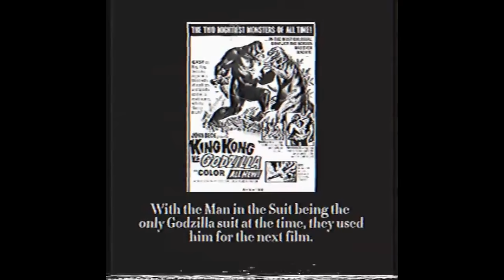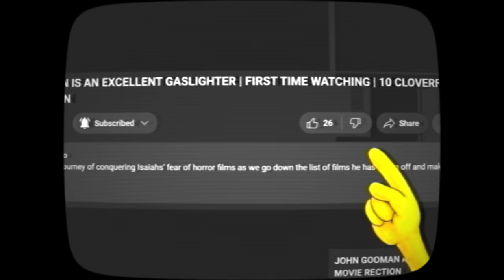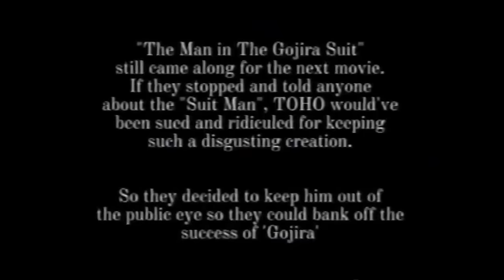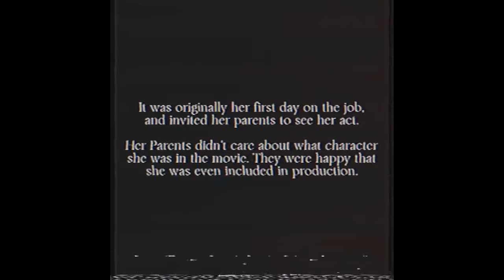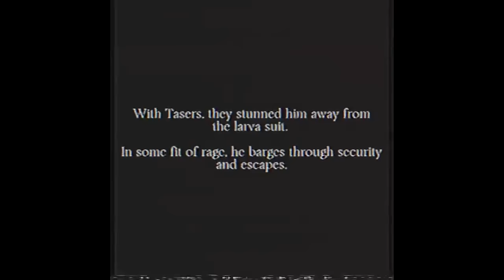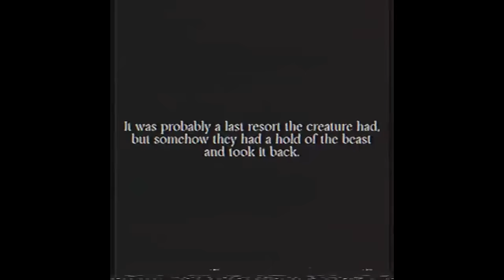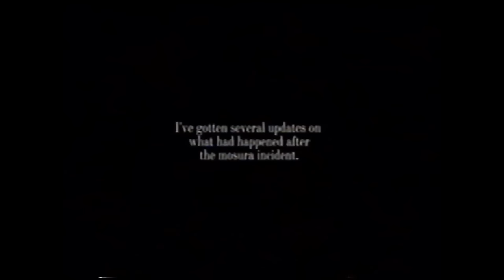godzilla analog horror is here to stay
A triumph return to Godzilla analog horror has been a long time coming but we're finally here! Incredibly excited to return to The Man in The Suit and something a little extra near the end that was equally as epic! Haven't seen GodzillaXKong New Empire yet so this is where I'll be getting my fix for the time being!

CHANNELS: @Unkn0wingly @dannyfdonahue

CHAPTERS:
0:00 - 2:13 : intro
2:13 - 2:28 : like and sub!
2:28 - 11:07 : the man in the suit
11:07 - 13:33: found footage
13:33 - 14:52 : outro